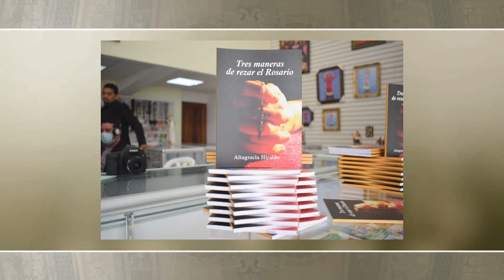Pastores con Olor a Ovejas -22/08/21- 2/2